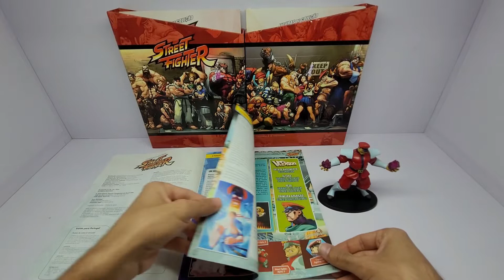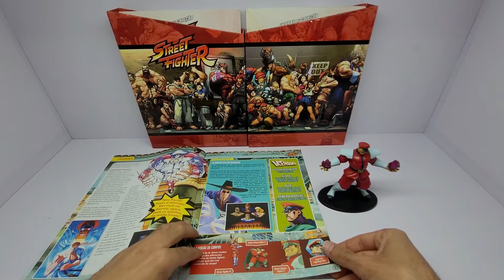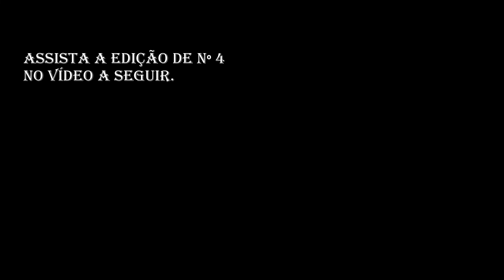Coleção Street Fighter Planeta DeAgostini edição 3 M Bison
Olá meus amigos e amigas, sejam muito bem-vindos ao meu canal.

Neste vídeo eu apresento o review da edição nº 3 da coleção Street Fighter da Planeta DeAgostini.
O personagem citado na edição nº 3 é o M. Bison.
Essa  coleção é composta por 75 personagens.
Nesse canal serão apresentados os reviews de todos os personagens da coleção juntamente com seus brindes.

Espero que gostem, e que possam me ajudar a divulgar esse trabalho
curtindo, comentando e compartilhando com seus amigos.

Muito obrigado

Segue abaixo, os Links com os reviews de todas as edições da coleção Street Fighter da Planeta DeAgostini.

Não deixe de assistir os outros vídeos deste canal clicando nos links abaixo

Muito obrigado.